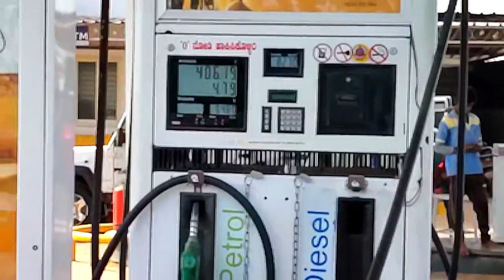ARMY GANG Vlogs | Neersagar vlogs | Khalgatigi Road | Dharwad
Neersagar Trip :-

                  We Visited Neersagar dam near dharwad, This Day Made Me Entertain And Gave Me Soo Much Happeness.
This Video Is Having Much Entertainment And Just Keep Watching My Videos And Enjoy.
Neersagar dam Address:-
Neersagar dam Timings:-

10:00AM-06:00PM
        My New Account Is Made For Entertainment And Vlogging Purpose For You All Guys.
I Am Also a MMA Fighter And Bodybuilder.
         You Guys Can Watch My More Videos Given On Top, Instagram And Moj Short Video Application,